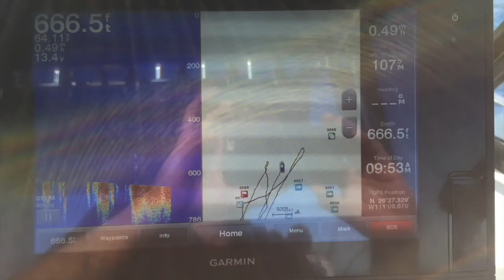Loreto grouper catching with Liz on El Pedorrito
Tim's long-time friend Liz joined us for a special day on the Sea of Cortez on El Pedorrito. We got an early start, had great grouper fishing, active and friendly porpoises, pelicans, seals, etc. keeping us entertained, so the video is a bit long... and Liz brought us a gourmet lunch!